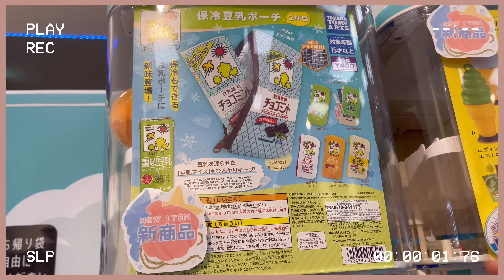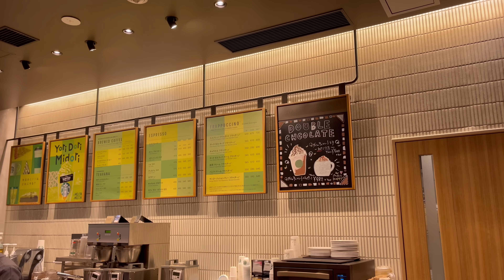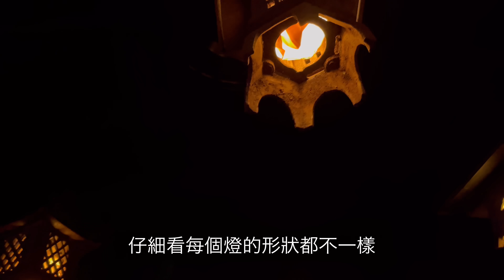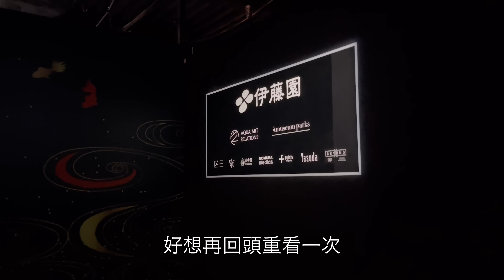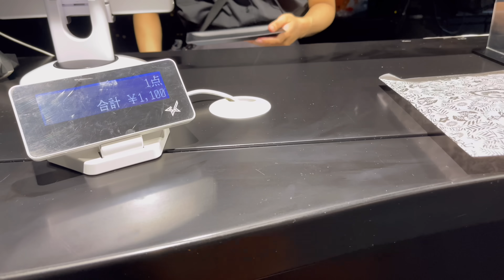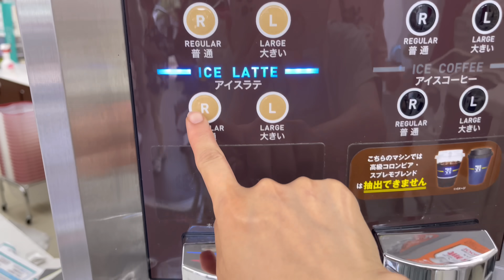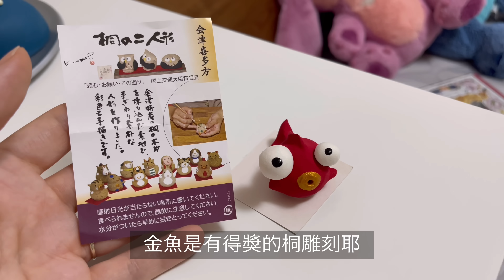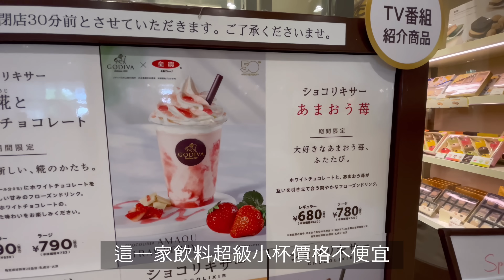東京金子半之助本店、銀座新景點金魚藝術展、日本扭蛋、飯田商店生麵、本週超市推薦商品、日本旅遊美食vlog Japan travel Tokyo vlog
開始 個人IG@21m1735 分享紀錄日本生活美景、美食、超市商品喔

超感恩❤️